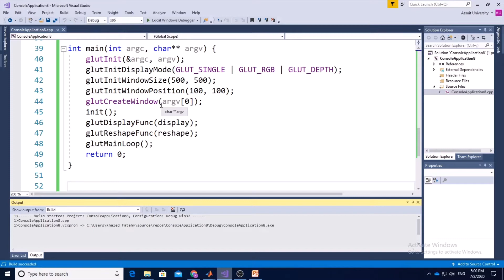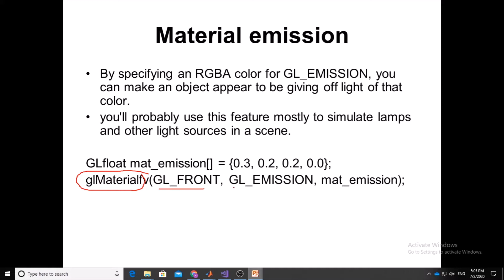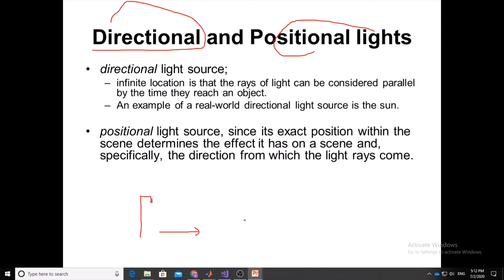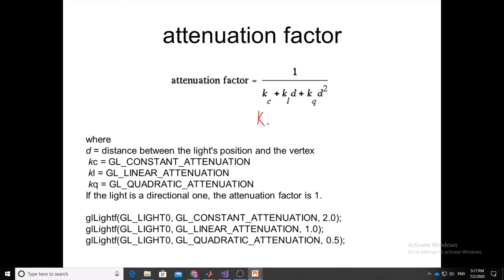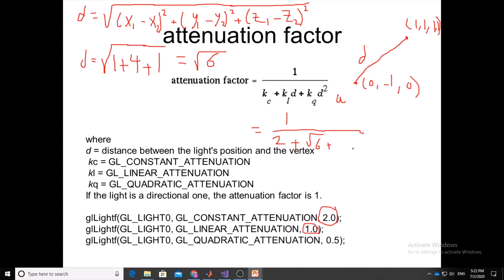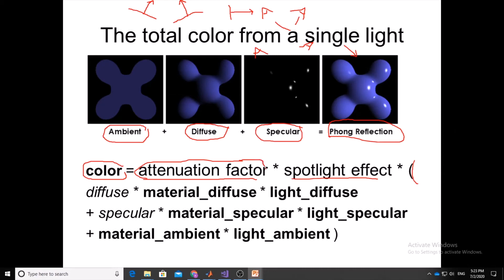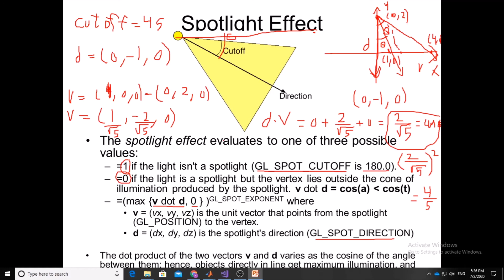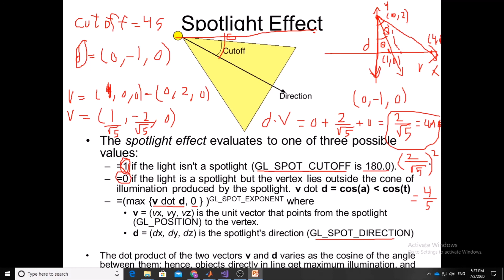Computer Graphics Lecture 14